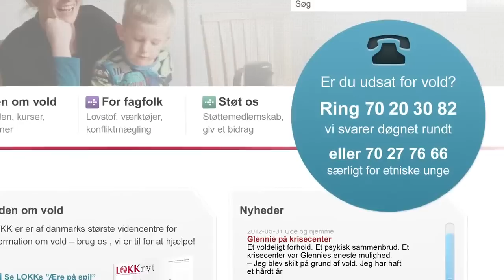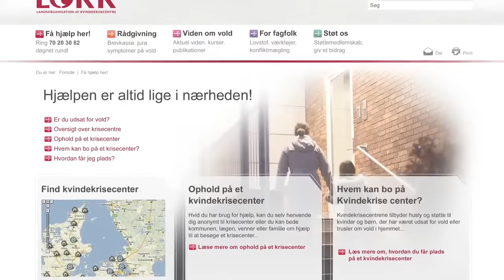Den nye virkelighed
Hvad skal der ske, når du bryder ud af volden?
Du møder her tre kvinder, som alle har taget turen fra kærlighed, gennem vold, og er kommet ud på den anden side. De har alle brudt med volden og har prøvet at møde den nye virkelighed.

Få hjælp på hvis du er udsat for vold, eller kender nogen, der er.

Informationsfilmen er udviklet i samarbejde med Ministeriet for Ligestilling og Kirke og er finansieret med satspuljemidler fra Den nationale strategi til bekæmpelse af vold i nære relationer.